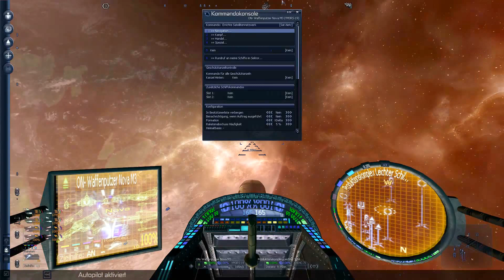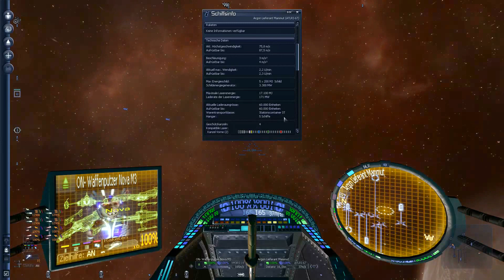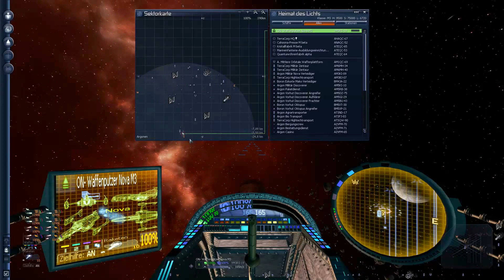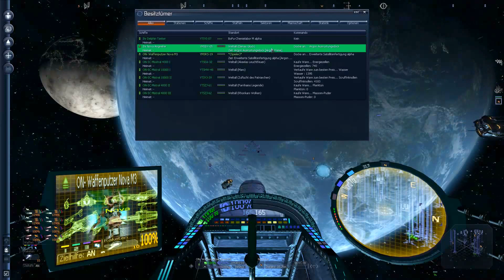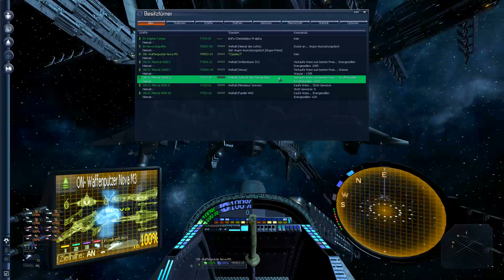Let's play X3 Terran Conflict #025 deutsch: Die Heimat meiner Brüder